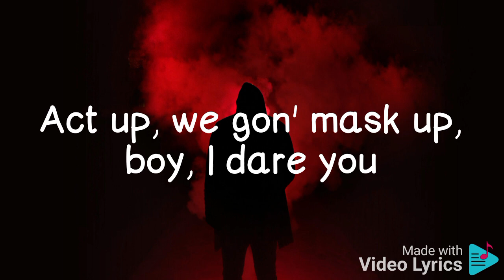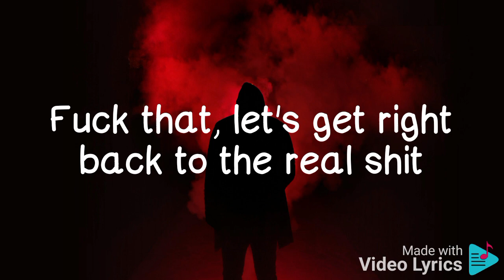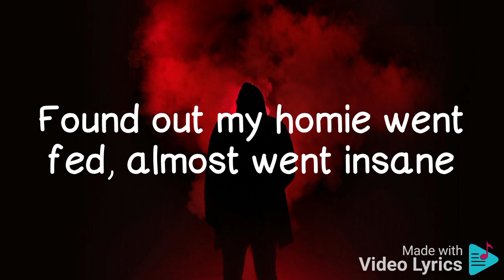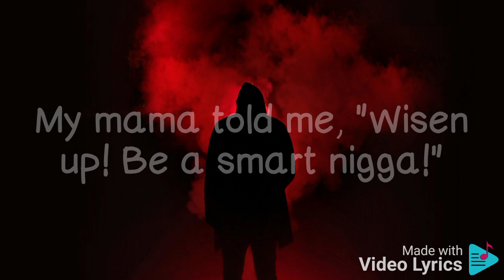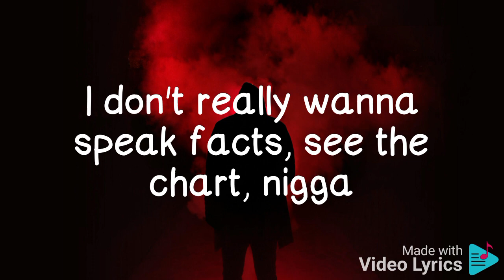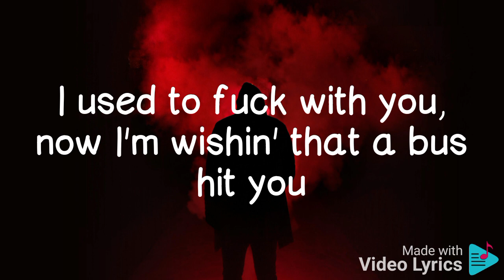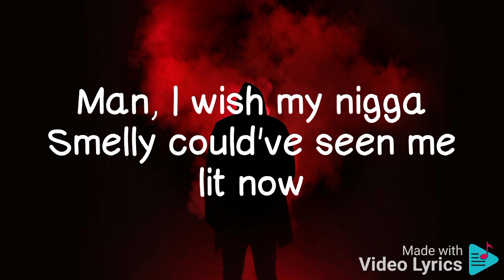Lil Tjay - F.N (lyrics video)